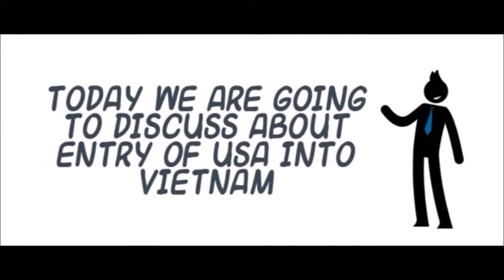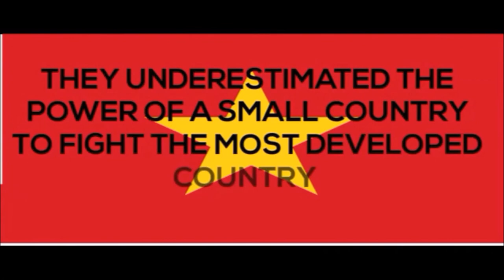USA entry to Vietnam class 10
To understand the effect of Vietnam when USA interrupted in their war